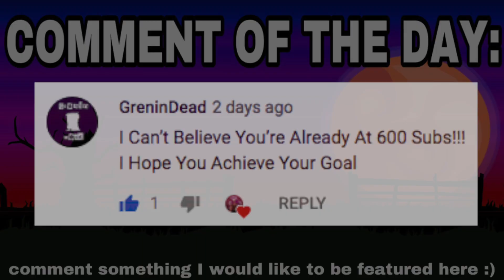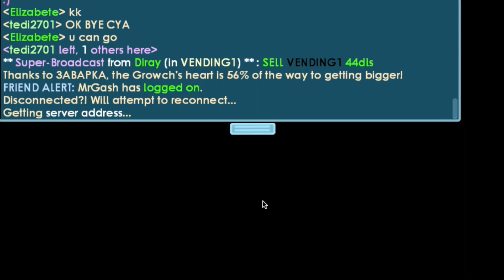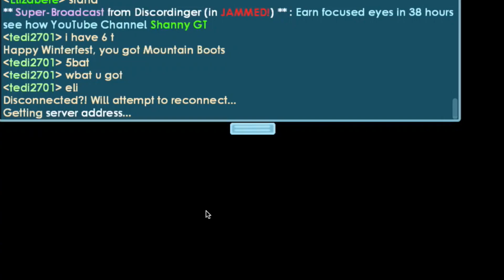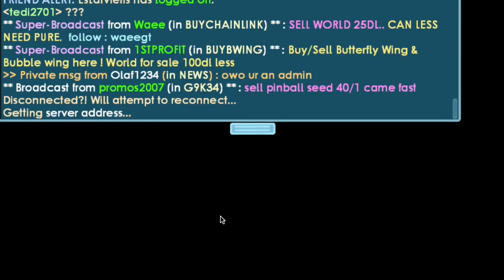THE NEW CHIPMUNK! ONLY 1 IN GAME (for now) | Growtopia Winter Fest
►My Main World: ELIZABETE!
►Discord ( If you wanna be in my server i sometimes talk there)

►Wanna be comment of the day? Be sure to comment something nice or funny when i release the video be early! Dont be late ツ

I am busy with school thats why, if i have more free time ill upload more then just those days!

ツ ❤ ツ ❤ ツ ❤ ツ ❤ ツ ❤ ツ ❤ ツ ❤ ツ ❤ ツ ❤ ツ ❤ ツ ❤ ツ ❤ ツ ❤ ツ ❤ ツ ❤ ツ ❤